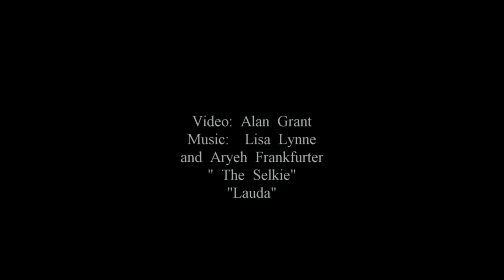least terns and horned larks 2 6 22 21